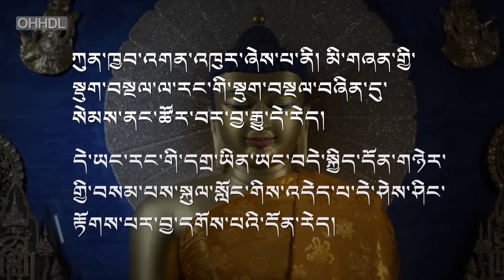We R One. His Holiness Dalai Lama.